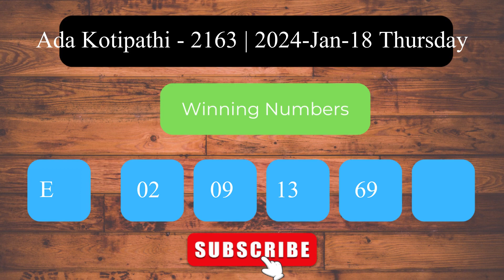Ada Kotipathi 2163 2024 Jan 18 Thursday ලොතරය් දිනුම් අංක Lottery Result DLB NLB Sri Lanka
Welcome to the Daily Sri Lanka Lottery Results channel! This video presents the lottery results for Ada Kotipathi   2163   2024 Jan 18 Thursday.